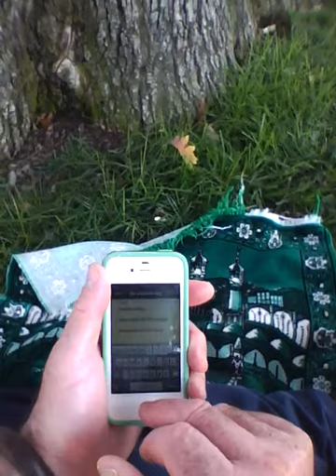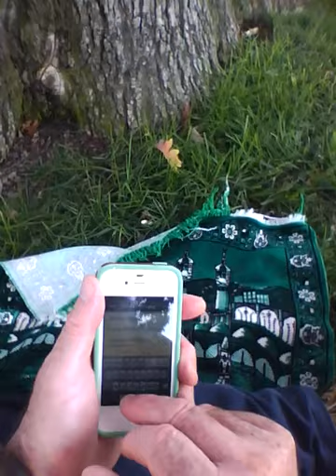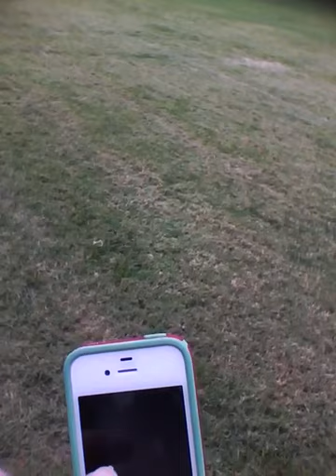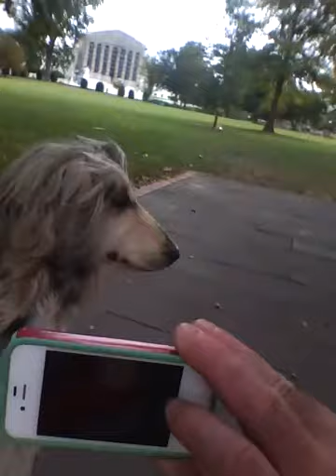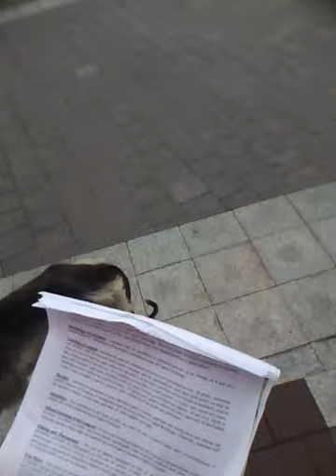2013 09 21 11 39 TO 13 12 SATURDAY end of revisit to US House steps ; "Tree line" request from USCP